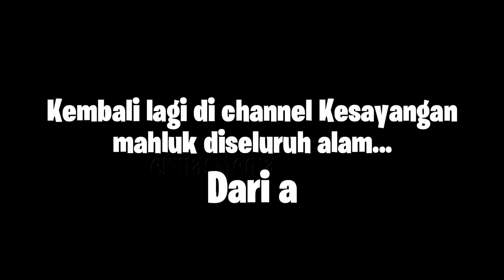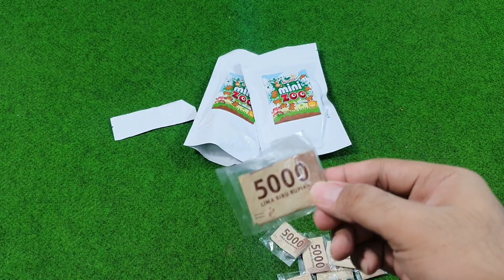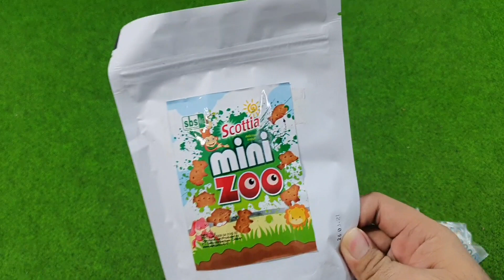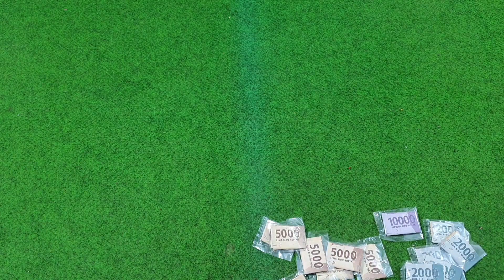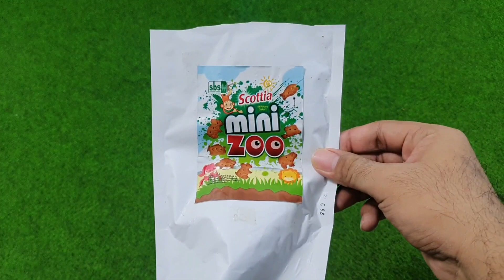WAH PARAH INI!!! SAMPE MANTUL SRUNTUL GINI! UNBOXING BISKUIT MINI ZOO BERHADIAH UANG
MANTUL SRUNTUL TAK PUNTUL PUNTUL ini mah uy!!!
Biskuit ini emang layak di kasih jargon kita, karena hadiahnya emang ada disetiap bungkus nya🥳